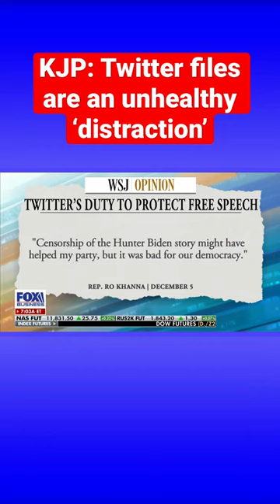Biden admin claims Twitter files are unhealthy ‘distraction’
The White House responds to Twitter censorship of the Hunter Biden laptop story in 2020.